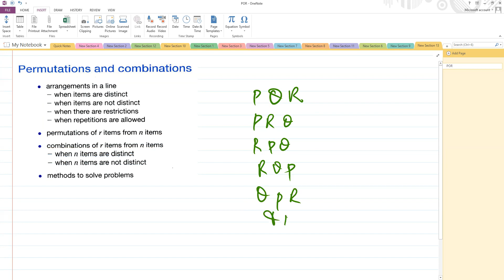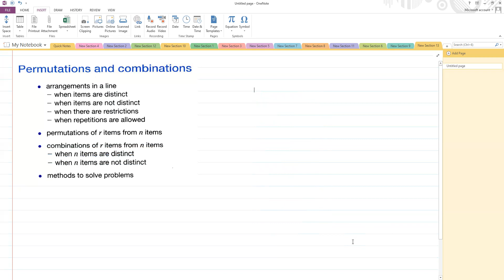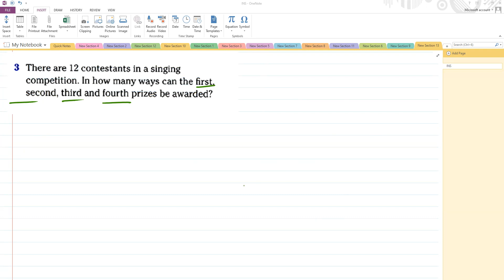Permutation and Combination A-Level (S1) Part-5